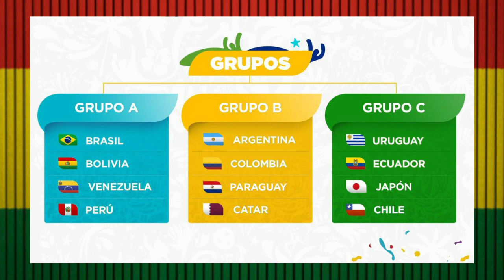BOLIVIA EN LA COPA AMÉRICA BRASIL - MI CONVOCATORIA 2019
Bolivia quedó en el grupo A de la Copa América con Brasil, Perú y Venezuela y con un nuevo entrenador buscarán dar una nueva imagen y comenzar un nuevo camino rumbo a las siguientes Eliminatorias rumbo al Mundial. Esta es mi convocatoria.